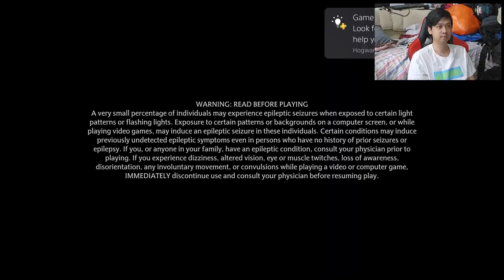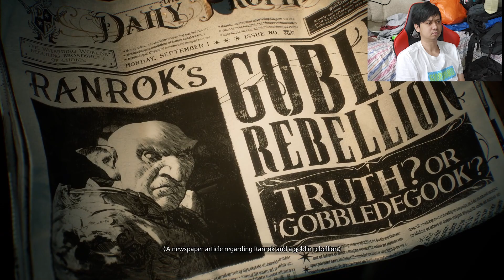HOGWARTS LEGACY - 30 menit pertama